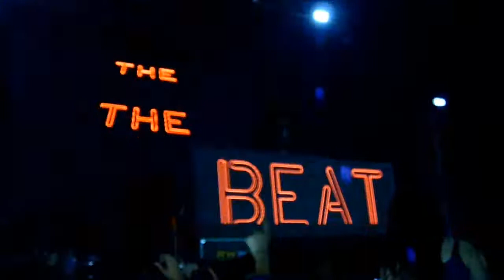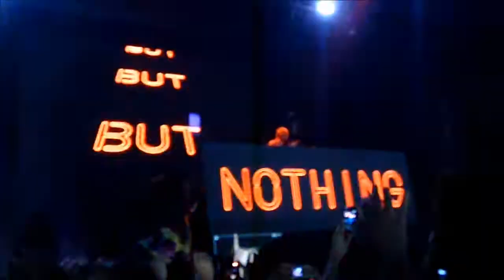David Guetta en Panamá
Disculpen El Audio